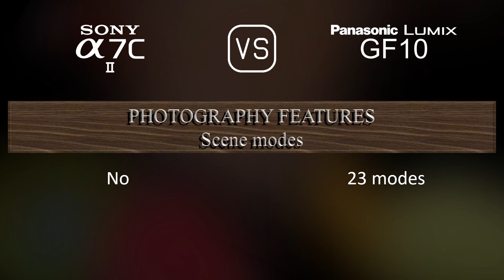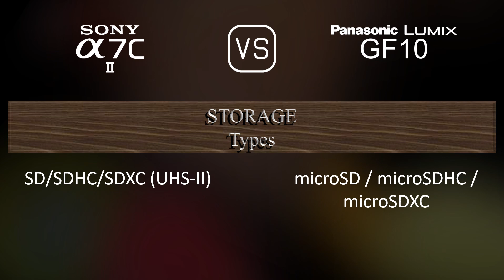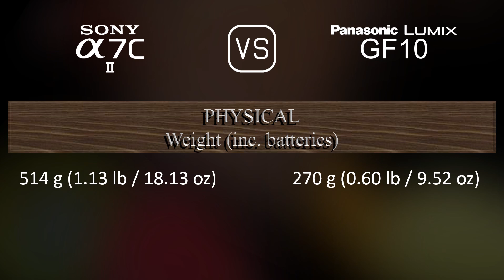Sony A7C II vs. Panasonic Lumix GF10: A Comparison of Specifications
This video overviews the Sony A7C II and the Panasonic Lumix GF10 in a parallel comparison of specifications.

00:25 LAUNCH
00:33 BODY
00:40 SENSOR
01:01 IMAGE
01:16 OPTICS & FOCUS
01:41 SCREEN
01:58 VIEWFINDER
02:13 PHOTOGRAPHY FEATURES
03:06 VIDEOGRAPHY FEATURES
03:20 STORAGE
03:24 CONNECTIVITY
03:49 PHYSICAL
04:07 MISC